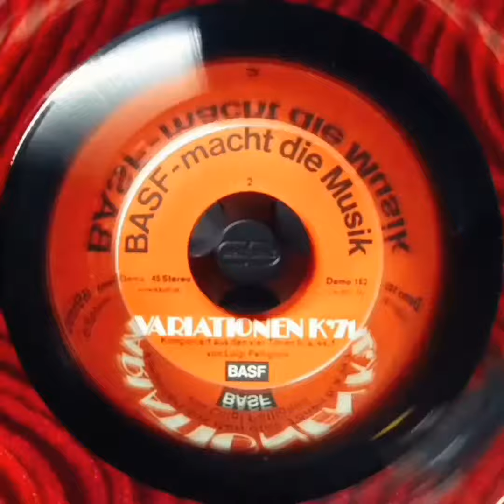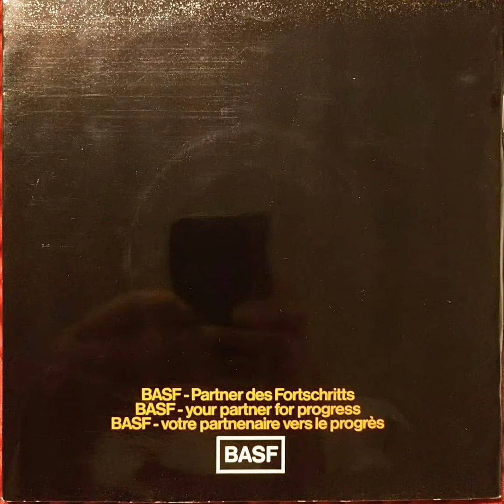Luigi Pelligioni – Variationen K’71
More Funk-Related music INFO USE ONLY! SUPPORT MUSICIANS, BUY LEGAL DOWNLOADS! You'll find links to legal downloads (where available) as well as Discogs links to chase the OG vinyl on my website floriankeller.net !

BASF – Demo 162 * Vinyl * 45rpm *Germany *1971